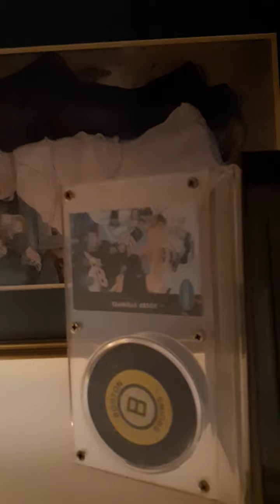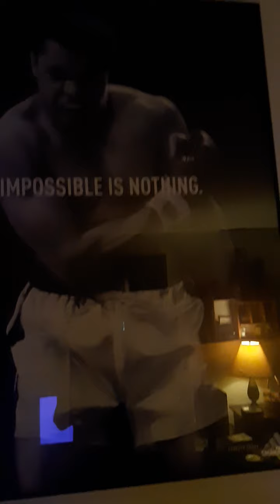Jump JUMP jump RICK DERRINGER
TRIBUTE TO A FRIEND